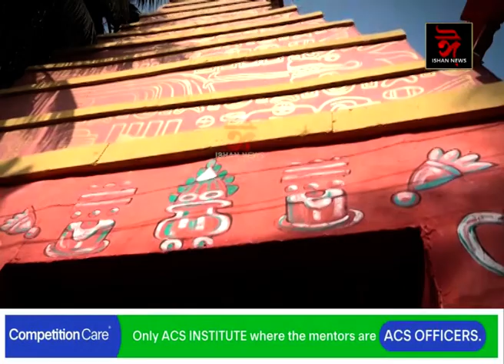ৰাজ্যৰ ভিন্ন প্ৰান্তৰ সমান্তৰালকৈ গুৱাহাটীত ব্যাপক উচাহ দুৰ্গা পূজাৰ।